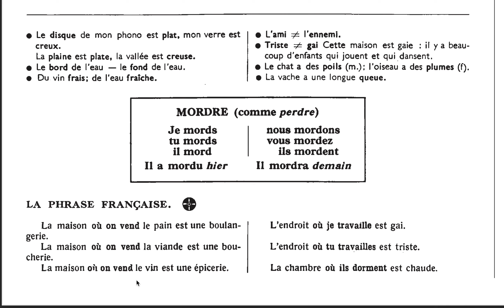15-LES ANIMAUX-COURS 02